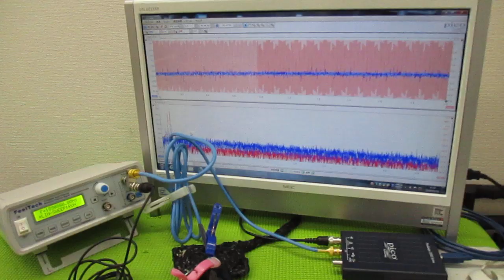メガヘルツの超音波発振制御技術 ultrasonic-labo